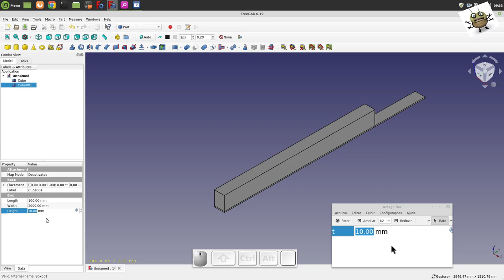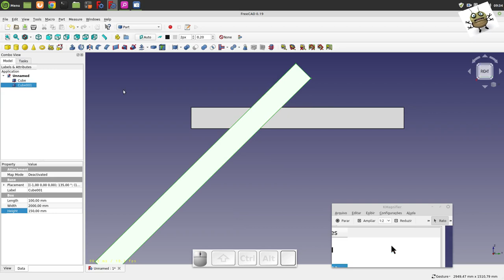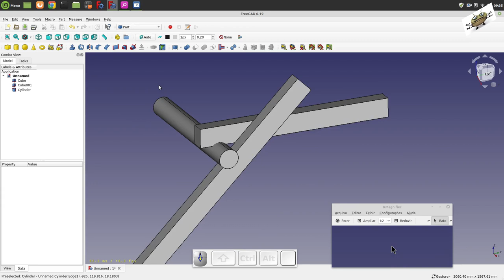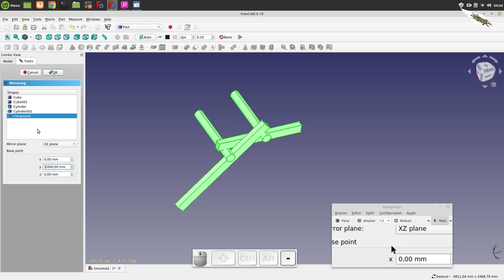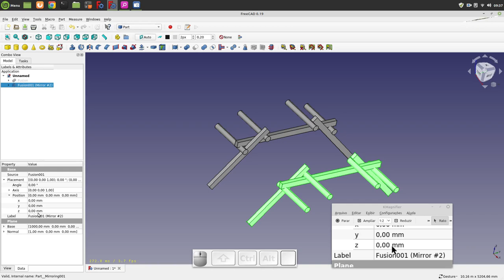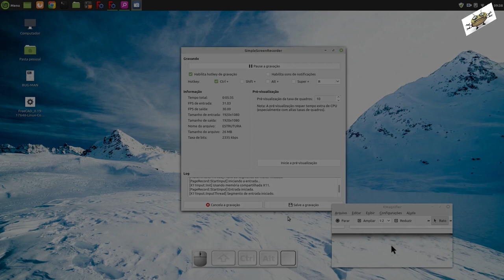FREECAD #159 - RECIPROCAL FRAME 2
FreeCAD 0.19 - Linux Mint 19.3
Open Source Software
Author: Quincas Moreira